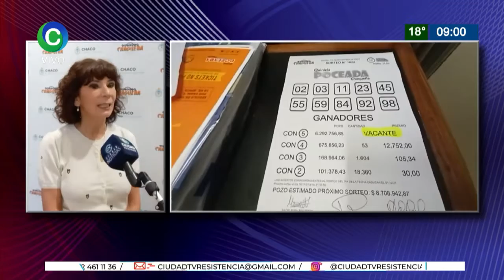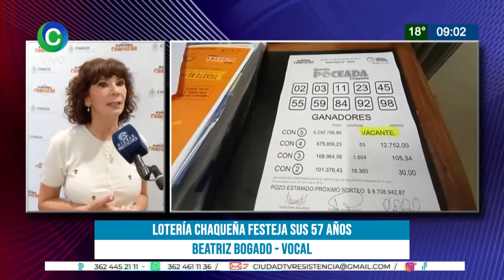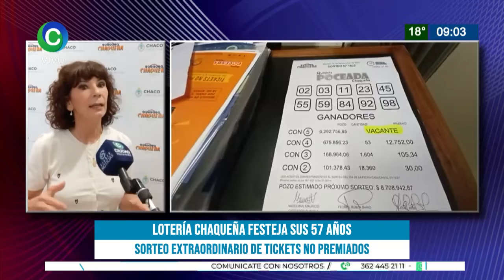LOTERÍA CHAQUEÑA FESTEJA SUS 57 AÑOS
SORTEO EXTRAORDINARIO DE TICKETS NO PREMIADOS
BEATRIZ BOGADO - VOCAL